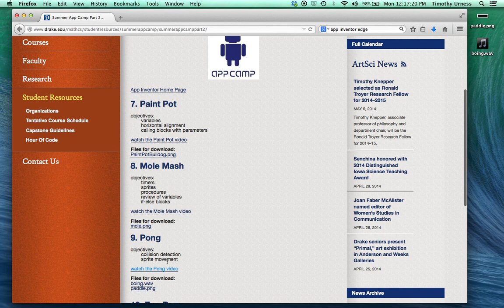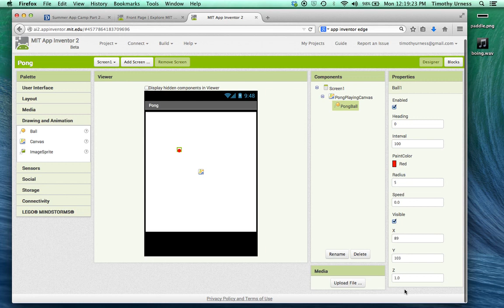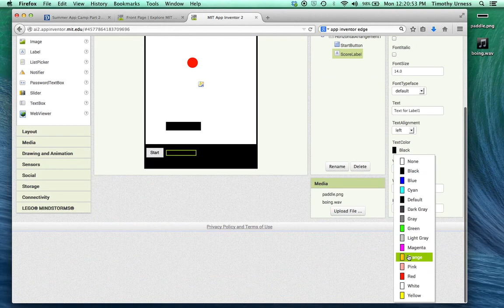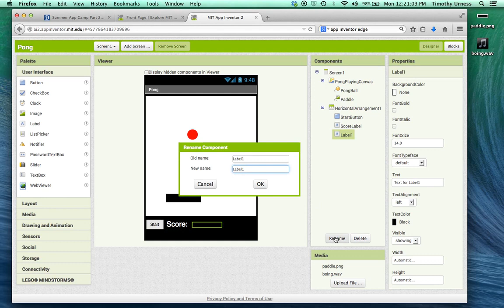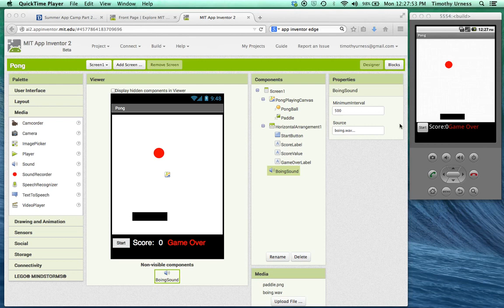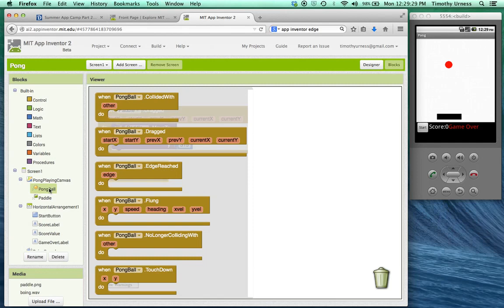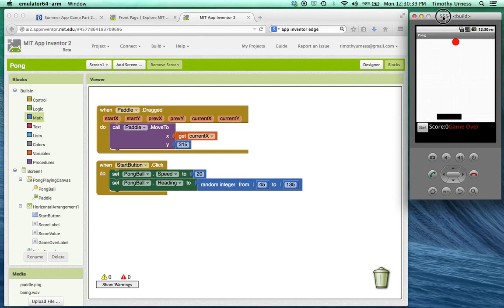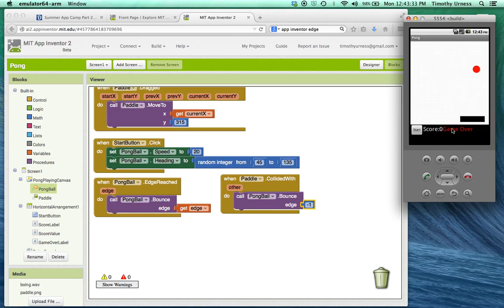9-Pong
Android App Inventor Tutorial